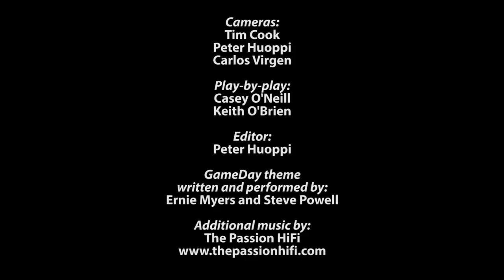WiredZone girls' soccer: Montville 2, St. Bernard 0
Kara Beaupre scored twice as Montville celebrated senior night with a 2-0 win over cross-town rival St. Bernard. Head coaches Matt Beaupre and Shane Clarke were wired for sound.